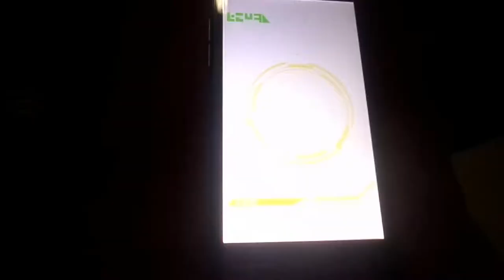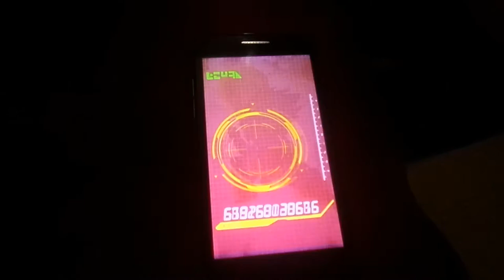GSSR Summons! 3 Guaranteed SSR Pulls! Dragon Ball Z Dokkan Battle